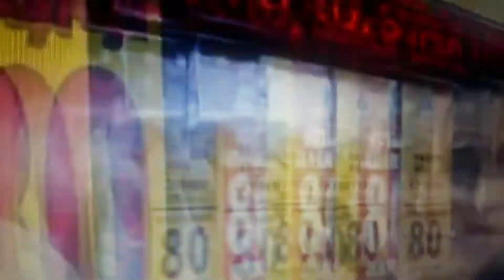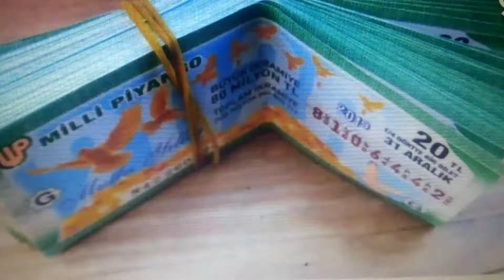2020 yılbaşı milli piyango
Milli Piyango 2020 yılbaşı çekilişi heyecanı günler öncesinden başladı. 80 milyon liralık büyük ikramiye üzerine büyük umutları olan ve hayaller kuran vatandaşlar, Milli Piyango 2020 yılbaşı çekilişinin sonuç tarihini ve bilet sorgulama bilgilerini araştırıyor. Peki, Milli Piyango 2020 yılbaşı çekilişi ne zaman? Yılbaşı bileti sorgulama işlemi nasıl yapılacak?